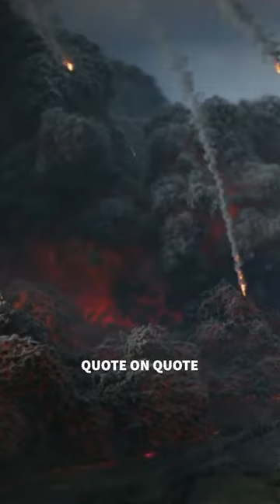LORD OF THE RINGS DOG WHISTLE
We try to respond to as many as we can!

Value for Value is a listener based support system where you determine the value our content is worth. If you feel you are getting value from our content, please consider becoming a supporter by donating your time, talent, & treasure at the direct.me link.